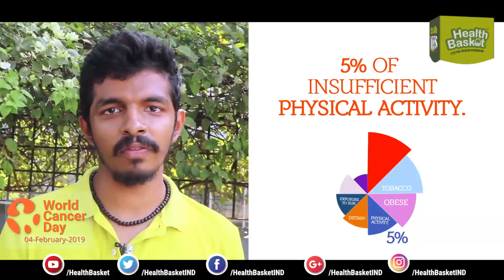World Cancer Day |February 4th 2019|Let's together defeat Cancer!!!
TODAY - WORLD CANCER DAY!!!

-Are you aware of cancer?

-How can one prevent cancer?

Follow these few simple steps and lower your risk for cancer

Let's together defeat cancer!!